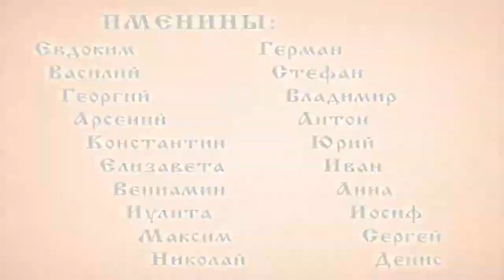Ежедневный Народный Календарь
Ежедневный Народный Календарь - об исконных русских традициях, народных и церковных праздниках, старинных обрядах, почитаемых святых, народных приметах, поверьях, сновидениях, талисманах и именинах.

Не забывайте подписываться и включать оповещение.